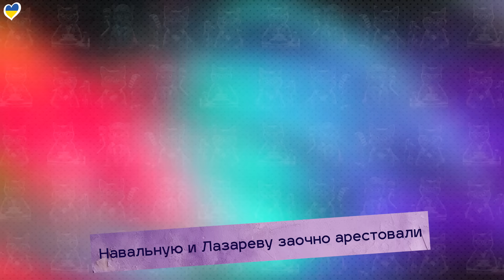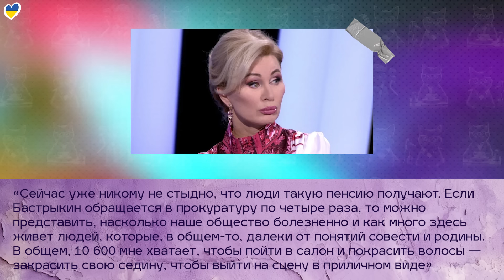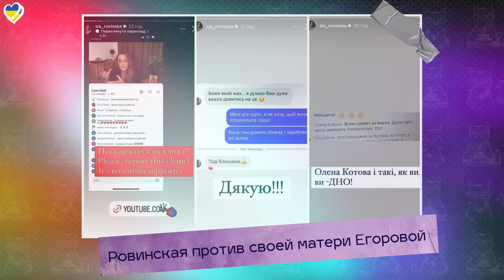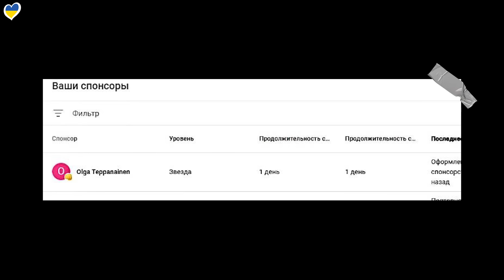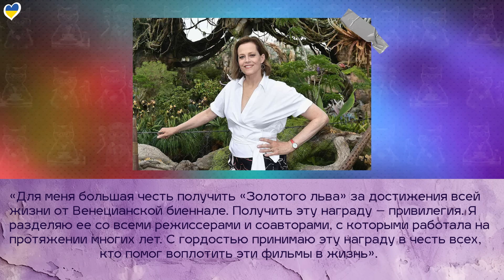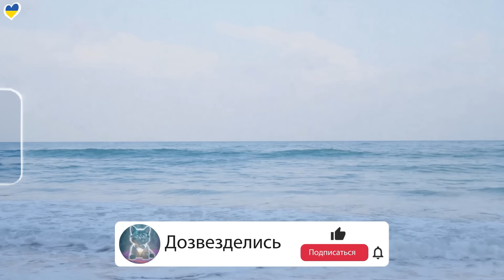БРИТНИ СПИРС | НАВАЛЬНАЯ | ВИКА ЦЫГАНОВА | НИКОЛАС КЕЙДЖ | АНДРЕЙ ГУБИН | КЕВИН СПЕЙСИ | ЭЛТОН ДЖОН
«Моя мама сошла с ума!!!»: дочь Снежаны Егоровой Стася Ровинская просит помощи

00:00 – ПРИВЕТСТВИЕ
00:42 – НАВАЛЬНУЮ И ЛАЗАРЕВУ ЗАОЧНО АРЕСТОВАЛИ
01:21 – ВОДОНАЕВА ПРОШЛАСЬ ПО СТОУНУ И ДЖИГАНУ
02:00 – ШРЕК-5
02:14 – ПРОЦЕСС ВСТУПЛЕНИЯ ГРУЗИИ В ЕВРОСОЮЗ ПРИОСТАНОВЛЕН
02:29 – ТОМУ ХЭНСКУ – 68
03:22 – ЦЫГАНОВА ЖАЛУЕТСЯ НА ПЕНСИЮ
04:13 – БРИТНИ СПИРС РАЗОЧАРОВАЛАСЬ В МУЖЧИНАХ
05:25 – ДЕПУТАТ ЗА ПРИЗНАНИЕ ПУГАЧЕВОЙ «ИНАГЕНТОМ»
06:16 – ИМБИРЬ ПОВЫШАЕТ СЕКСУАЛЬНОЕ ЖЕЛАНИЕ
06:53 – ЭМБЕРД ХЕРД ИСКАЛА ЖЕРТВ ДЖОННИ ДЕППА
07:43 – КВАРТИРУ ГУРЦКОЙ ОБСТРЕЛЯЛ СОСЕД
08:14 – МАКЕЕВА ВЫГНАЛА ИЗ ДОМА СЫНА МАЛЬКОВА
09:27 – ГУБИН МОЖЕТ ВЕРНУТЬСЯ НА СЦЕНУ
09:57 – КОЛОГРИВЫЙ ОТКРЕСТИЛСЯ ОТ МУЦЕНИЕЦЕ
10:51 – ТРОЯНОВА В СПИСКЕ ТЕРРОРИСТОВ
11:35 – ОФИЦИАЛЬНЫЙ МУСОРНЫЙ КОНТЕЙНЕР
12:13 – РЕФЕРЕНДУМ ПРОТИВ ЕВРОВИДЕНИЯ В ШВЕЙЦАРИИ
13:10 – РОВИНСКАЯ ПРОТИВ СВОЕЙ МАТЕРИ ЕГОРОВОЙ
14:47 – ОБРАЩЕНИЕ
16:11 – ОРЛАНДО БЛУМ И КЭТТИ ПЕРРИ НА ОТДЫХЕ
16:55 – ДЖУЛИЯ ФОКС О СВОЕЙ ОРИЕНТАЦИИ
17:17 – НАГРАДА ДЛЯ КЕВИНА СПЕЙСИ
18:00 – КОНКУРС КРАСОТЫ СРЕДИ ВИРТУАЛЬНЫХ МОДЕЛЕЙ
18:49 – ЭЛТОН ДЖОН СХОДИЛ В ТУАЛЕТ НА ГЛАЗАХ У ВСЕХ
19:25 – ГЕНДИРЕКТОР IT-КОМПАНИИ В КОКОСОВОМ КУПАЛЬНИКЕ
19:54 – ATLAS ПЕРЕНОСИТСЯ
20:19 – СОЛНЦЕВА ИЗБИЛИ
21:19 – ALYONA ALYONA НЕ БУДЕТ ПЕТЬ НА РУССКОМ ЗА ГРАНИЦЕЙ
21:37 – ИМЯ ЛАУРЕАТА ПОЧЕТНОГО «ЗОЛОТОГО ЛЬВА»
22:21 – ИНТЕРВЬЮ НИКОЛАСА КЕЙДЖА
24:40 – ОБРАЩЕНИЕ
25:07 – БЛОК ХОРОШИХ НОВОСТЕЙ
27:04 - БОЛТАЛКА